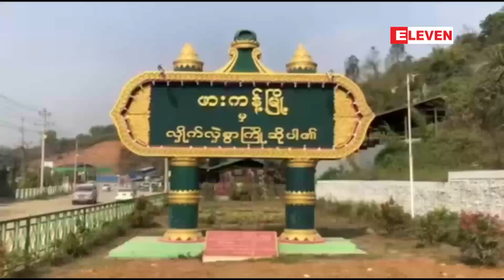ဖားကန့်ဒေသအဝင်တွင် COVID -19 အတွက် ကျန်းမာရေးစစ်ဆေးမှု စတင်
မြန်မာနိုင်ငံရဲ့ ကျောက်စိမ်းထွက်ရှိရာ ဖားကန့်ဒေသအဝင်မှာ COVID – 19 အတွက် ကျန်းမာရေးစစ်ဆေးမှု

တွေကို မတ်လ ၂၇ ရက် နံနက်ပိုင်းက စတင်လုပ်ဆောင်နေပြီလို့ သိရပါတယ်။

Zawgyi

ဖားကန္႔ေဒသအဝင္တြင္ COVID -19 အတြက္ က်န္းမာေရးစစ္ေဆးမႈ စတင္

ျမန္မာႏိုင္ငံရဲ႕ ေက်ာက္စိမ္းထြက္ရွိရာ ဖားကန္႔ေဒသအဝင္မွာ COVID – 19 အတြက္ က်န္းမာေရးစစ္ေဆးမႈ
ေတြကို မတ္လ ၂၇ ရက္ နံနက္ပိုင္းက စတင္လုပ္ေဆာင္ေနျပီလို႔ သိရပါတယ္။